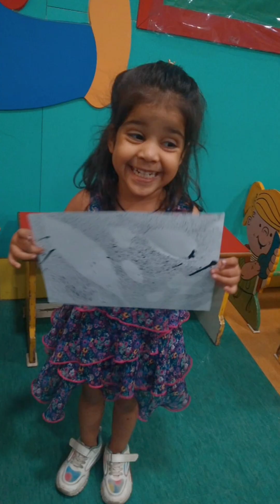Summer camp 2